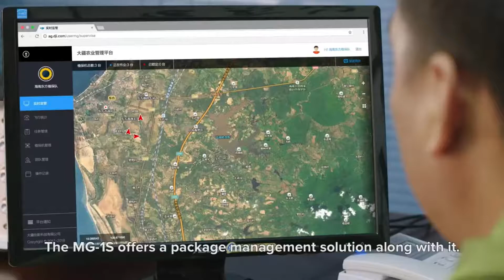ನಮ್ಮ ಭಾರತ 2050 ರಲ್ಲಿ ಹೇಗೆ ಇರಬಹುದು || How 2050 PART 2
ನಮ್ಮ ಭಾರತ 2050 ರಲ್ಲಿ ಹೇಗೆ ಇರಬಹುದು || How 2050 PART 1

A spectacularly disturbing scene somewhere towards the end of this film shows Gateway of India neck-deep in water, as Mumbai''s Apollo Bandar stands flooded. A CGI-generated gigantic cargo ship nudges at the historical monument, dwarfing it. The scene would seem straight out of a Roland Emmerich disaster drama, among many others that imagine what is going to happen to Indian cities by the year 2050 owing to our apathy towards climate change.

The Gateway scene seems particularly symbolic. It shouts out how largescale industrialisation has pushed India, its history and heritage to the brink, reducing these important elements of our identity to nothingness.

"India 2050" does for you what we have stubbornly been refusing to do. It imagines what the future is like for the nation, if climate change warnings are not urgently paid heed to.

This is a "fictional representation of India''s future under the current threat of climate change", the 40-minute docu-film announces at the start. As the film opens, rapid CGI-mounted snapshots show us how India could end up in the year 2050, if we continue being indifferent to the signals of climate change.